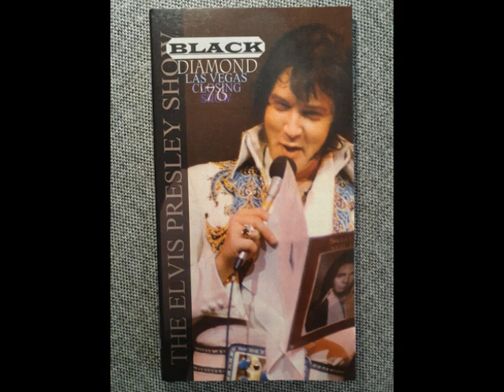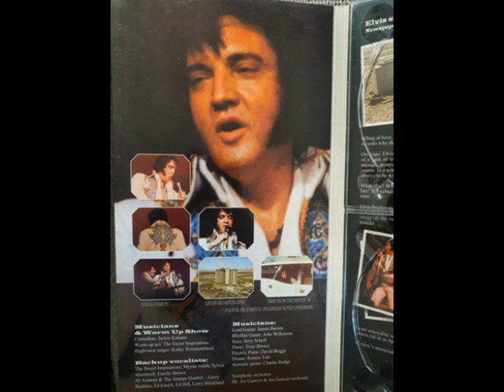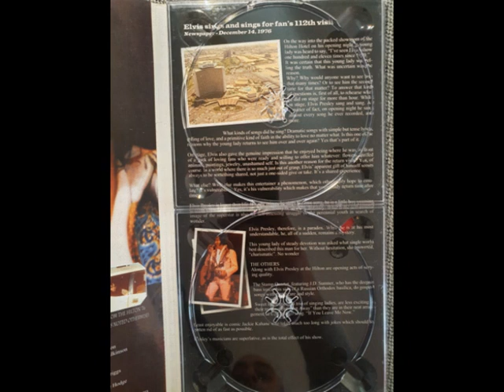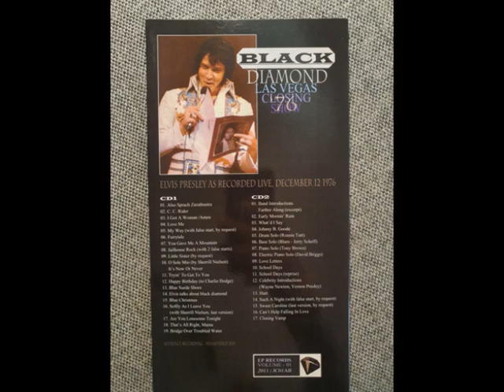Elvis Presley CD - Black Diamond - Las Vegas Closing Show '76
Full Show!
December 12, 1976 Closing Show
Released by: EP Records in 2011
Audience Recording!